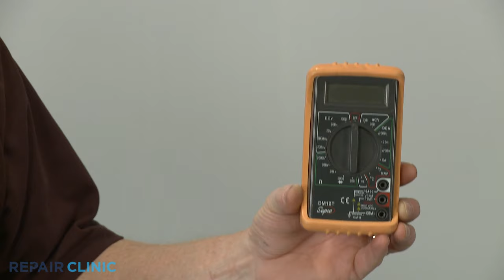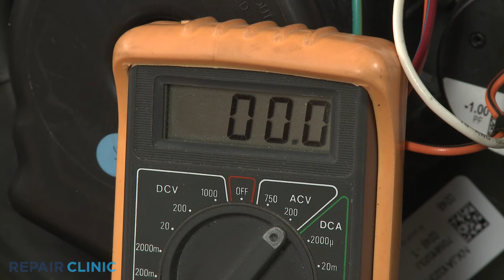Furnace Draft Inducer Motor Voltage Testing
Furnace won't heat, or turns on and off intermittently? The problem could be the draft inducer motor. This video will instruct how to test if the motor is receiving proper voltage.